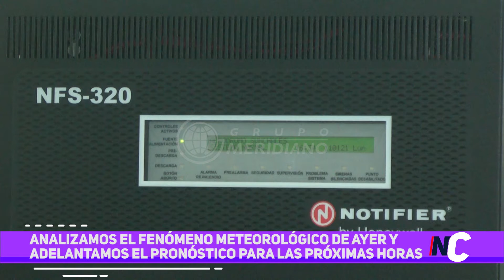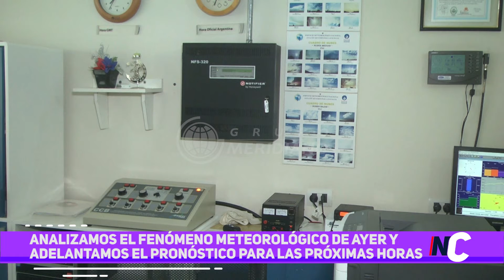Analizamos el fenómeno meteorolóligo del pasado Domingo | Rolando Zandoval